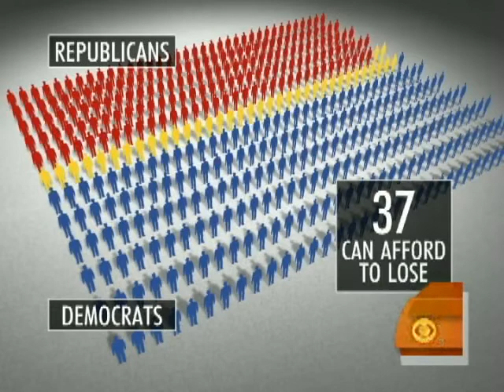Final Health Care Bill: $940 Billion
As democrats prepare for the health care vote, the government says the final bill will cost $940 billion over 10 years, but will reduce the budget deficit by $138 billion. Nancy Cordes reports.